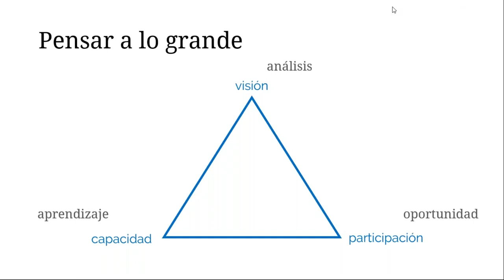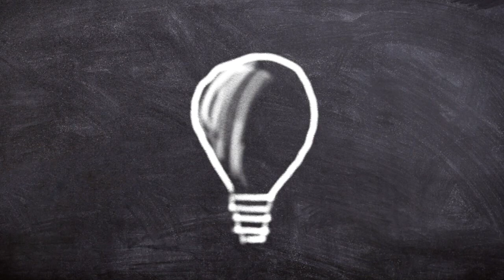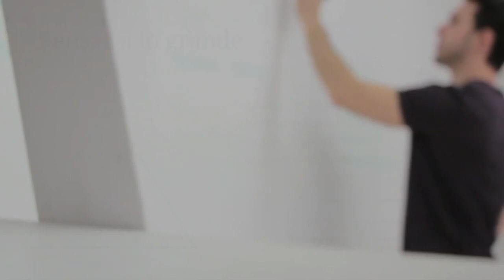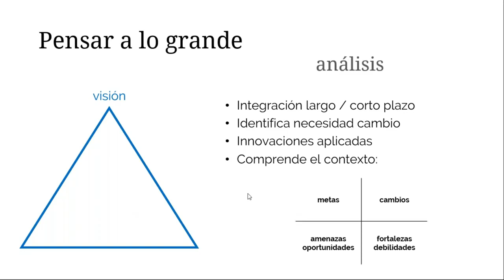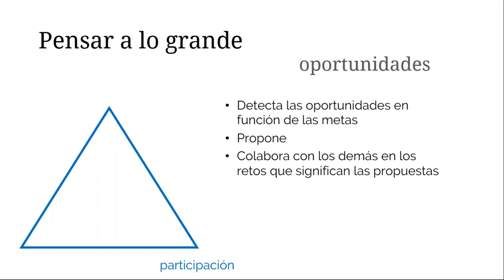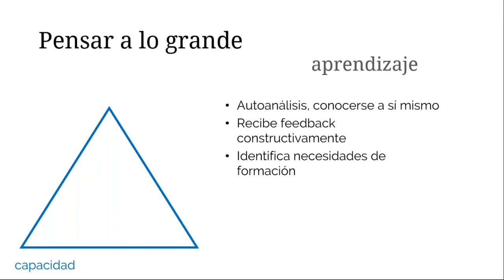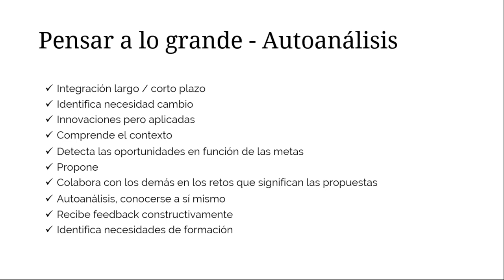Desarrollar visión estratégica en 3 pasos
Desarrollar visión estratégica permite incrementar tus competencias personales, productividad y la contribución que ofreces a la organización para la que trabajas.

En este vídeo, Iñaki Aliende, director de presenta una método de basado en tres ejes para analizar y demostrar visión, atreviéndose pensar a la grande en un contexto profesional.